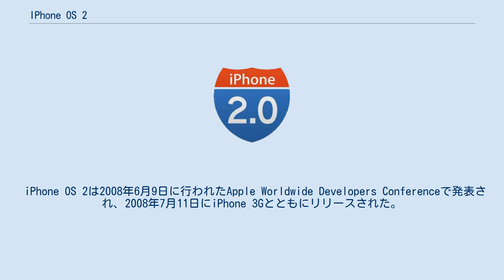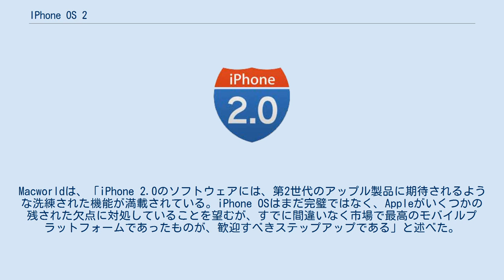IPhone OS 2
IOS_(Apple)
iPhone OS 2（アイフォーン オーエス ツー）は、Appleが開発しているモバイルオペレーティングシステムiOSの2番目のメジャーリリースである。
2008年7月11日にリリースされた。
 iPhone OS 2は2008年6月9日に行われたApple Worldwide Developers Conferenceで発表され、2008年7月11日にiPhone 3Gとともにリリースされた。
リリース前はiPhone OS 1.2と呼ばれていた。
 iPhone OS 1を搭載した端末は全てiPhone OS 2にアップデートが可能だった。
 iPhone OS 2.0のリリースに先立ち、Appleは基調講演を行い、iPhone OSソフトウェア開発キット（SDK）をデベロッパー向けに発表しており、これによってiPhone OS 2はApp Storeでサードパーティ製アプリケーションに対応した最初のiOSとなった。
 App Storeが搭載され、サードパーティ製のアプリケーションに対応した。
これまでは、iPhoneにApple製以外のアプリケーションをインストールするには、Appleが推奨・サポートをされていなかった脱獄を行うしかなかった。
App Storeでダウンロードできるアプリケーションの数は、当初は500個だったが、その後増加した。
現在、App Storeには2016年時点で200万個以上のアプリケーションが揃っている。
 メールAppは一新され、プッシュメール機能により常時接続が可能になった。
また、iWorkの添付ファイルや、Microsoft Officeの添付ファイルにも対応した。
その他、BCCや複数メールの削除、送信メールの選択機能などが追加された。
 マップAppは、Google ストリートビューの搭載、公共交通機関や歩きながらの道案内、ドロップしたピンの住所を表示する機能などが追加された。
 端末を横向きにすると関数電卓が表示されるようになり、Appアイコンも刷新された。
 iMoreのレネ・リッチーは、「全体的に見て、iPhoneファームウェア2.0は、iPhoneをApple IIやMacと並ぶ、現代技術における偉大な革命の一つとして位置づけられる、驚くべき成果である。単なる電話＋iPod、あるいはスマートフォンの域を超えて、コンピュータの次の大変革の主役になるだろう」と述べた。
しかし、安定性の問題や全体的な動作の遅さについて批判した。
Macworldは、「iPhone 2.0のソフトウェアには、第2世代のアップル製品に期待されるような洗練された機能が満載されている。iPhone OSはまだ完璧ではなく、Appleがいくつかの残された欠点に対処していることを望むが、すでに間違いなく市場で最高のモバイルプラットフォームであったものが、歓迎すべきステップアップである」と述べた。